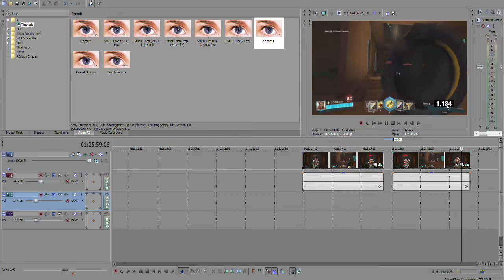Paladins - Canceling Strix bolt action animation is worth it?